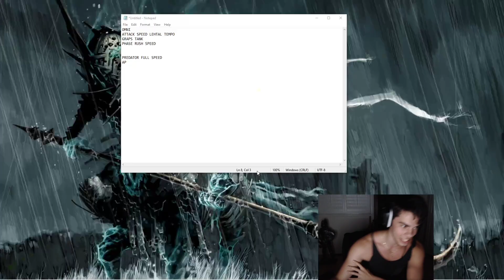WTF!? INFINITE AP BUILD HECARIM IS ACTUALLY COMPLETELY BUSTED (NUCLEAR DAMAGE) - League of Legends